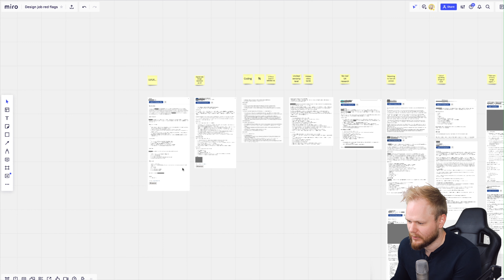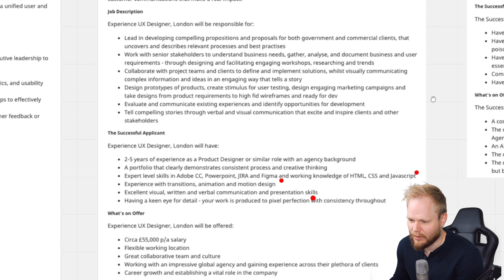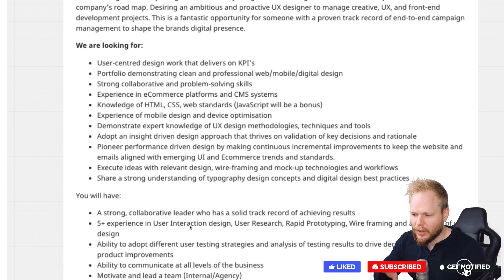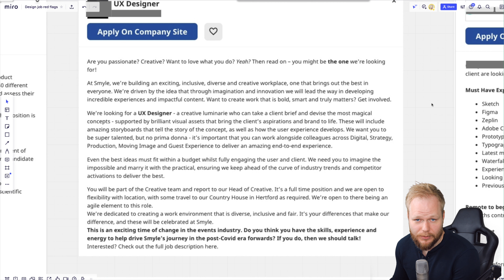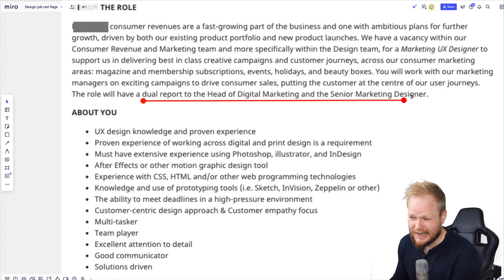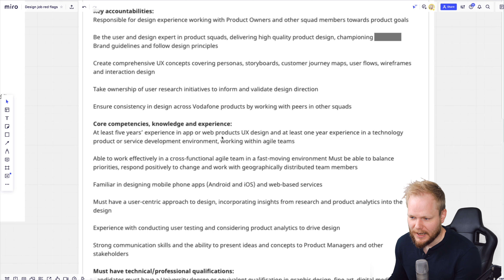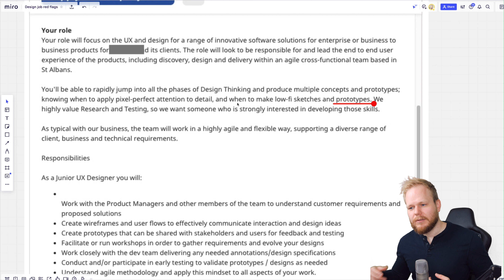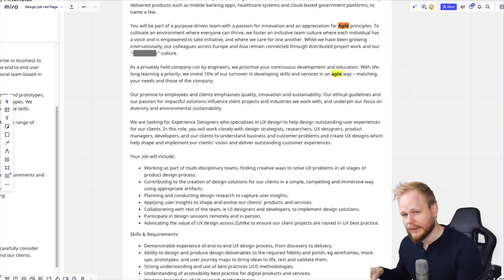UX Job Red Flags to Look Out For Before Applying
Continuing on the getting into UX, the UX job, and the design hiring intricacies topics, this time I'll share some of the common red flags in choosing to apply for potential opportunities. UX job ads are probably the most important part of attracting the right talent for the hiring managers, it's also the key communication touchpoint for candidates to understand if the job is right for them. These two reasons are precisely why I'll share more than 13 typical factors that should make any UX designer deeper if it's worth applying.

Timestamps:
00:12 - Caveats
00:56 - UX/UI, UI/UX design...
01:37 - Digital design, web design labelled as UX
2:21 - Percentage split for responsibilities (UX, UI, Code)
2:40 - What UX is and what it isn't
2:52 - Front-end coding requirement
3:48 - Unclear seniority and salary band
5:48 - No user research
6:35 - Reporting to non-UX person
8:02 - Work type, design maturity, role requirements
9:19 - Jack of all trades
10:23 - Title doesn't match the role responsibilities
11:01 - Freedom to do actual UX
11:57 - Agile UX or Fragile UX?

🙌  If you like this video, you'll definitely like what comes next;

🚀. I started this channel in 2018 to upskill my design team on user experience methods, rapid UX prototyping, service design, and more at a scale. Gladly the material I use is also relevant for other people across the globe (like yourself).

🧔  Who am I: UX research and design team manager, experience design lead, strategist, and design educator. I love complex services, enterprise UX tools, human decision support and AI tools.

👋 Get in touch: quickest option - @vytautasalech on Twitter; also - . Note I try to respond to every email, however, given the time constraints it might take a while. The shorter and more specific the query the quicker the response!